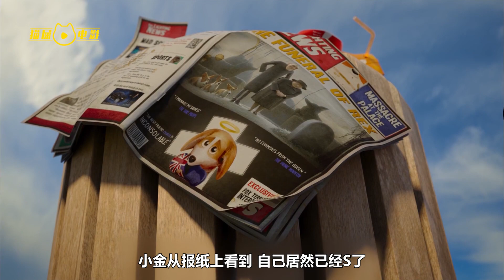狗狗版宮斗戲，堪比《甄嬛傳》！《女王的柯基》第3段。